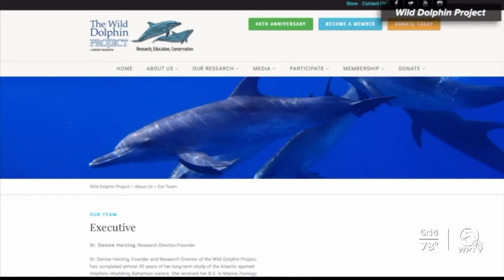Dolphin research team returns from latest mission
As a locally-based research team returns from the Bahamas and docks in Riviera Beach, WPTV is learning more about the health and social integration of dolphins.